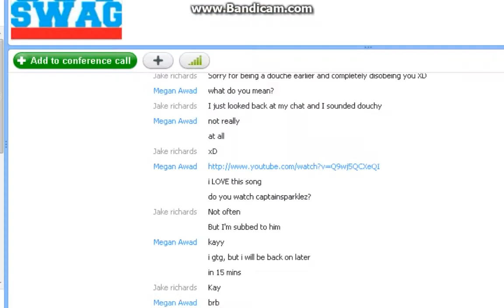[2] Stick RPG Walkthrough - Mark's Typing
MARK YOU QUIT THE TYPING PLS!